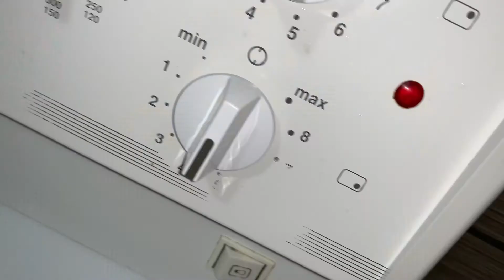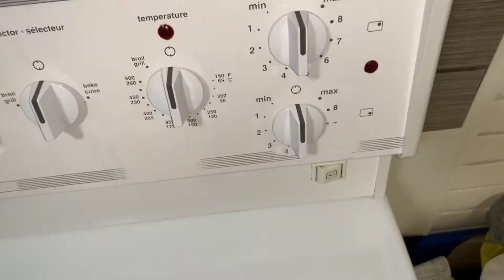PORK CRISPY KARE KARE MGA ABE VLOG116